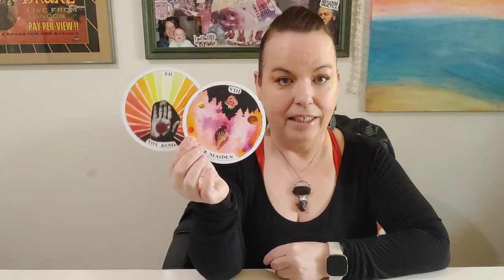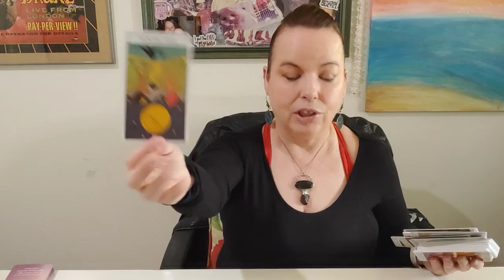Pisces It Is All Heart Divine Love Soul Purpose (And You See Dead People) // Kundalini Attunement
Channel Base Schedule: (Scheduled readings listed below may shift days based on client schedule)

MONDAY: Aquarius, Pisces
TUESDAY: Aries, Taurus
WEDNESDAY: Gemini, Cancer
THURSDAY: Leo, Virgo
FRIDAY: Libra, Scorpio
SATURDAY: Sagittarius, Capricorn, Ophiuchus